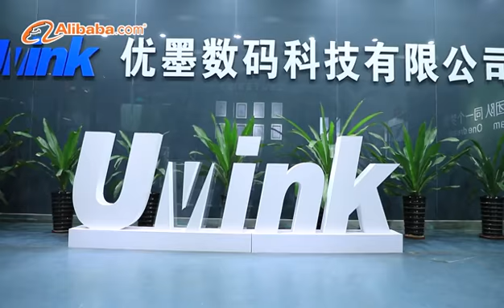ink manufacturers from China ,UV ink,/Eco/solvent ink ,DTG ink